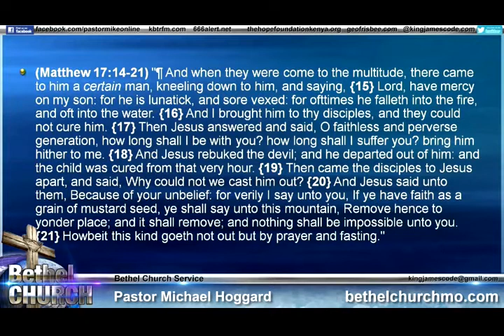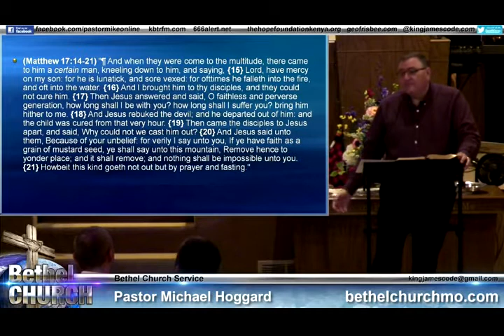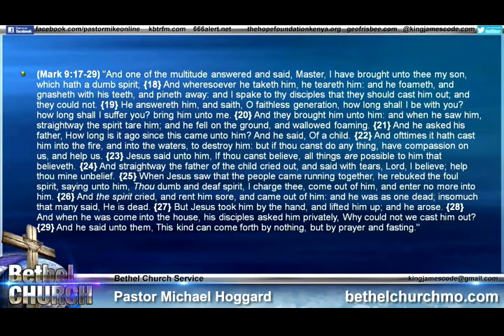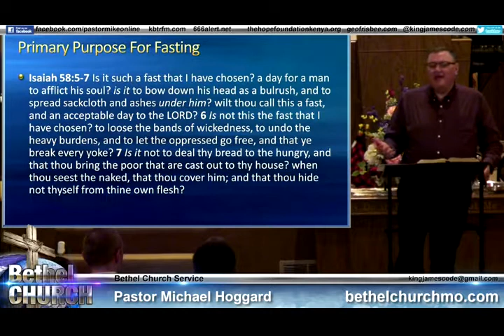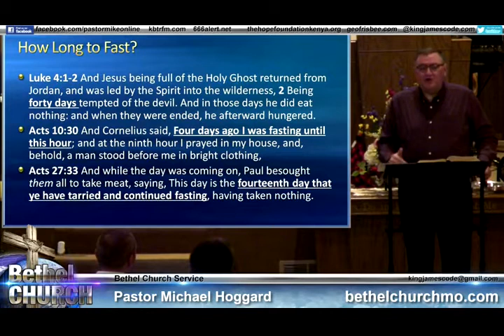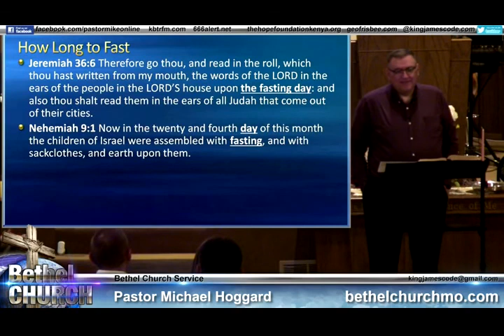Prayer and Fasting - Mike Hoggard